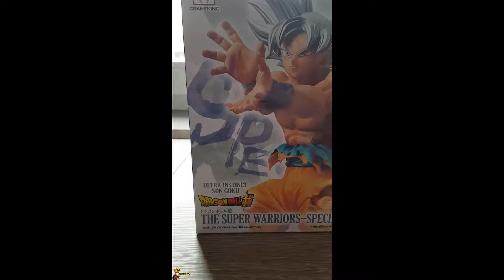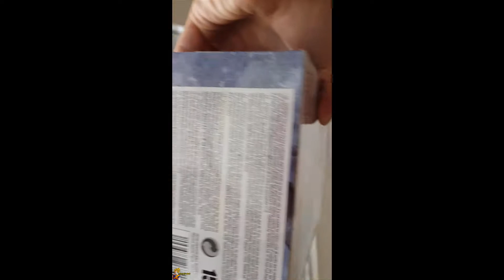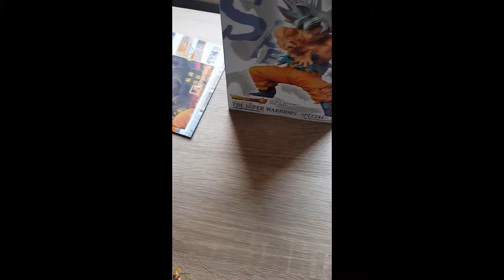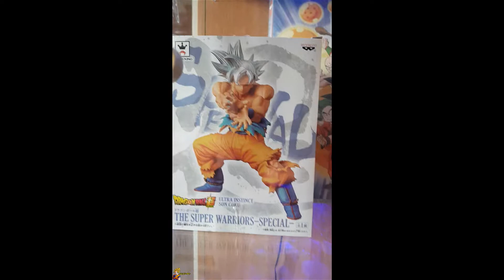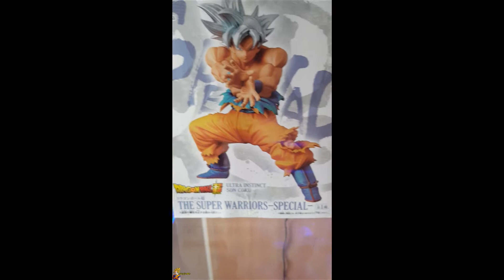Ich habe endlich wieder eine neue Figur! Ultra Instinkt Goku Unboxing!